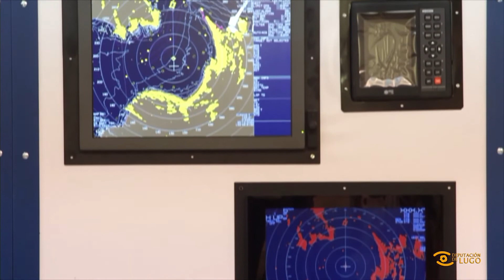Noticia de Lugo: Firma convenio con EXPOMAR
A Deputación mantén a súa achega ás feiras EXPOMAR e PRODUART para impulsar o sector náutico pesqueiro da Mariña